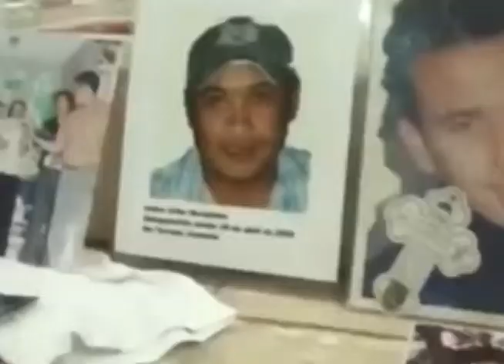Podrían dar reversa a Ley de Declaración de Ausencia